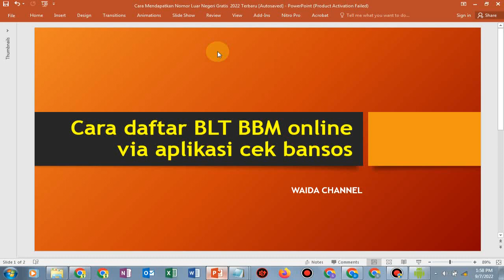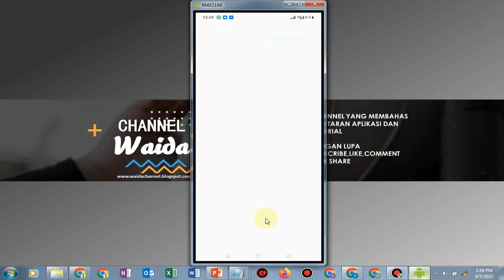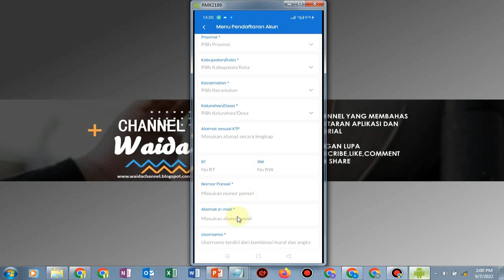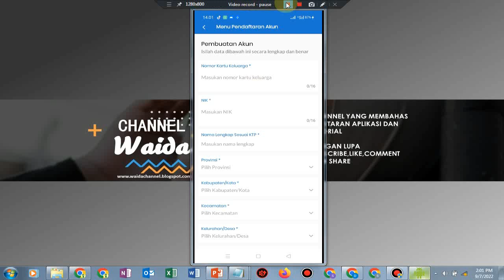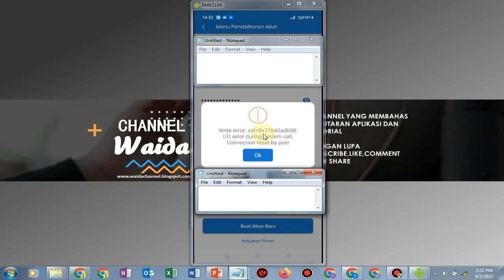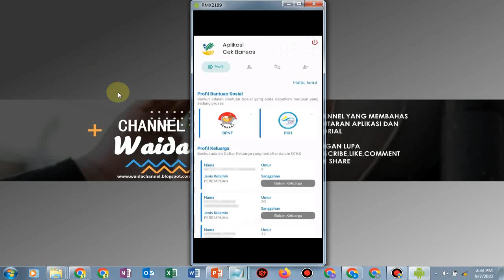Cara daftar BLT BBM online via aplikasi cek bansos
Ini adalah tutorial Cara daftar BLT BBM online via aplikasi cek bansos. silahkan simak tutorial pkh hari ini 2022,bpnt hari ini,info pkh hari ini,pkh hari

tag terkait

Cara daftar BLT BBM online,Aplikasi cek bansos,Daftar BLT via aplikasi cek bansos,BLT BBM

BeritaSatu,Berita Terkini,Berita Viral,Viral,Berita Terbaru,BLT BBM,BLT,BBM,DTKS Kemensos,Kemensos,aplikasi,harga bbm naik